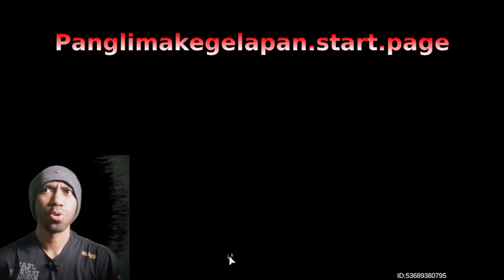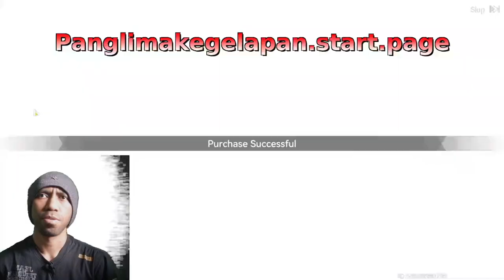[PC] Use THIS Numbers to GACHA a Character 🤣🤣🤣 | Aether Gazer